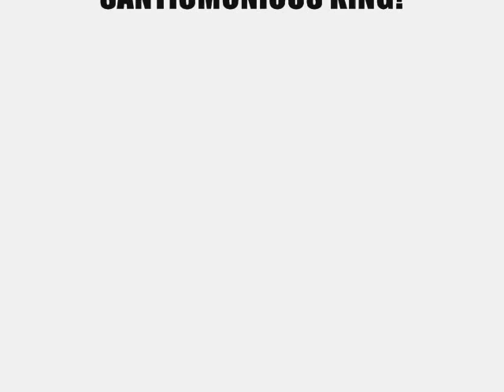THE WORLD IS MY...02 02 12...the final battle has begun...UNBEATABLE SANTICMONIOUS KING!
the final battle has begun ...